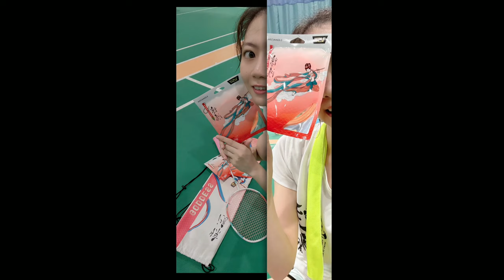【羽球VLOG】是新裙子的混雙~打到對方記得舉手示意哦~| 羽毛球 | 混雙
催我彩蛋的人在哪呢？